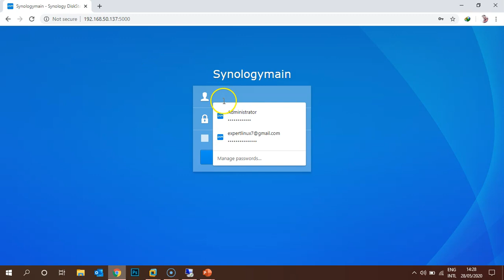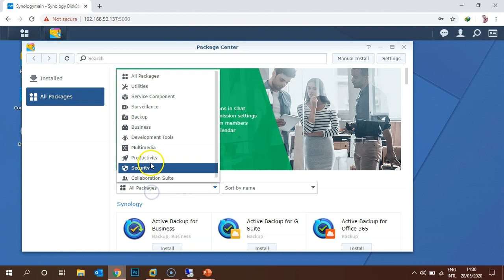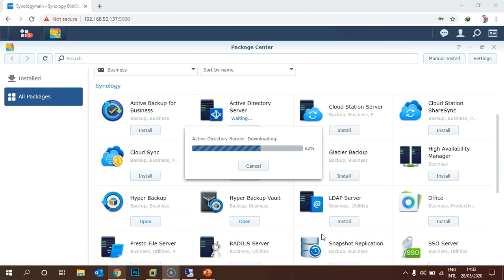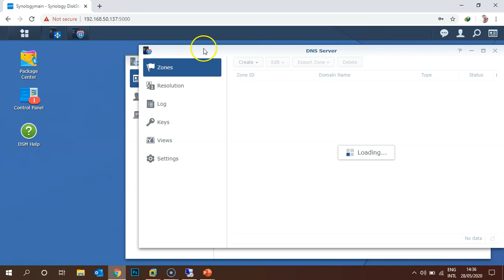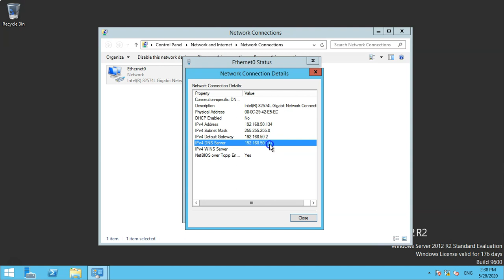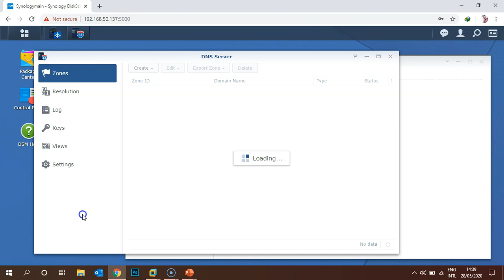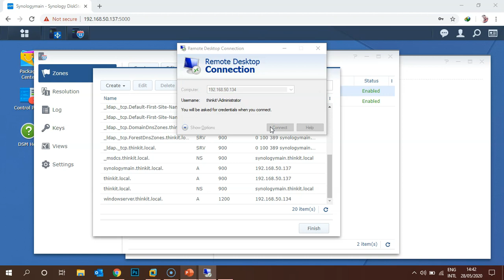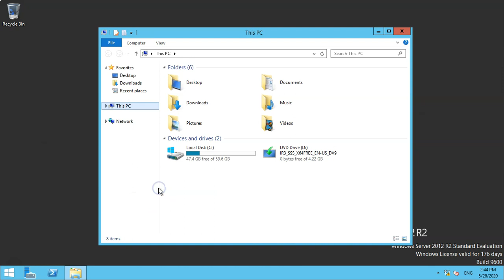Chapter 14- How to setup Active Directory Service on Synology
In this video I explained How to setup Active Directory Service on Synology and joined window server 2012 R2 server on AD

Active Directory is a centralized service which is used to create domain environment. By default Active Directory  is not installed. Active Directory is introduced with window server 2000. Active Directory (AD) is available in server operating system (server 2003,2008,20012,2016,2019).

Active Directory is a database, which stores thousands of objects like users, groups, computer, printers and shared folder etc. it has complete information about the domain. It offers us:-
(i) Centralized administration
(ii) Authorized authentication system
(iii) Centralized logon system
(iv) Centralized group policy implementation

Please make sure you have checked the information below before proceeding:

Before starting, please make sure you have done the following:

1. Static Ip address

For any Query and Question related to Synology Administrator you can ask in Comments

Xpenology is a bootloader for Synology’s operating system which is called DSM. It can be used to setup DSM on a PC or in a Virtual Machine like VirtualBox or VMWare.